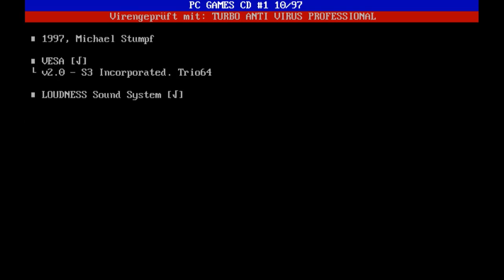PC Games 10/97 - Demo CD Menu Music + 5 Jahre Outro [ArchLinux + DosBox]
Music from Main Menu - PC Games 10/97 Demo CD!
Emulated in DosBox 0.7.4 via ArchLinux